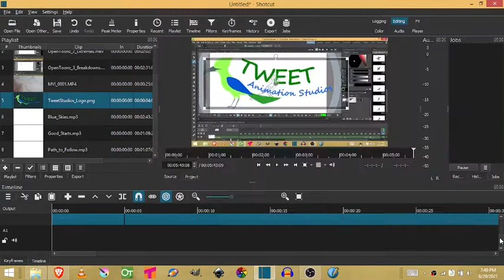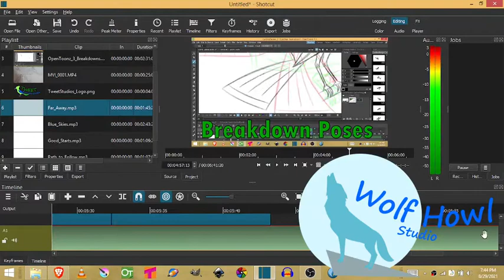Video Editing 2 - Animating Video - Editing in Shotcut